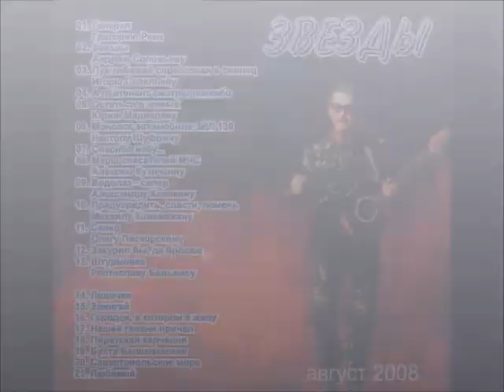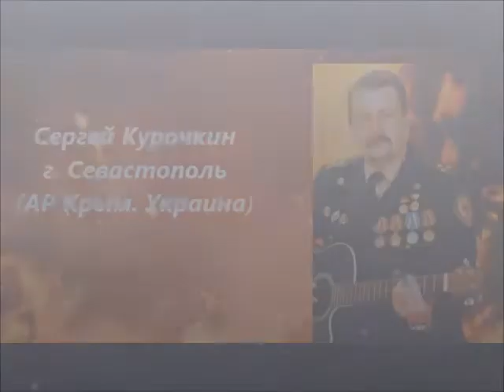Сергей Курочкин_Звезды_аудио